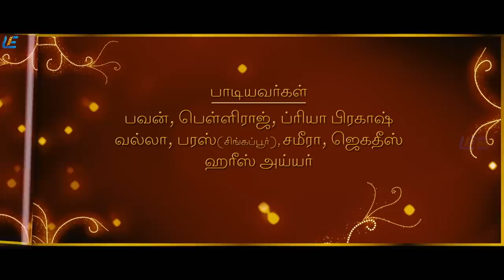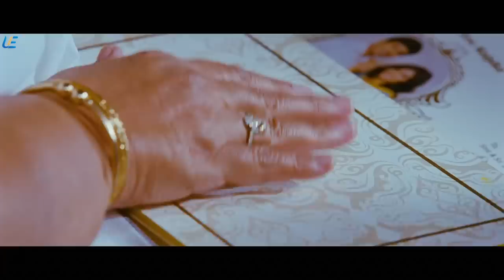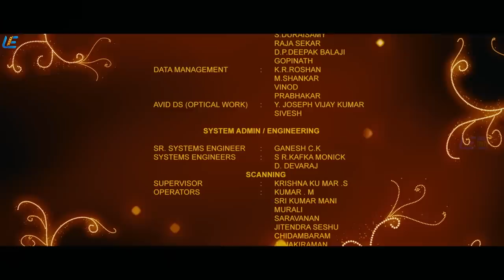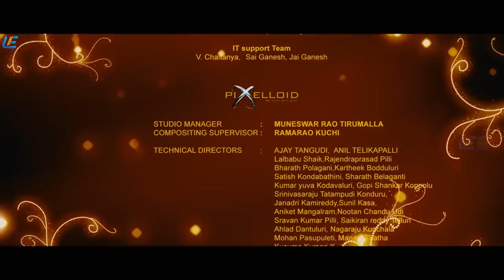Nenjamellam Pala Vannam | Tamil Family Entertainment Movie | Venkatesh | Mahesh Babu | Samantha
Nenjamellam Pala Vannam has a beautiful story and it is a complete family entertainer which reveals about the essentials of a joint family system, relations and the value of a person. The film is released in Tamil by ARK Raja Raja and the release date is not yet locked. The audio launch happened recently.

Directed by: Srikanth Addala
Produced by: Dil Raju
Written by: Srikanth Addala

Starring
Venkatesh
Mahesh Babu
Anjali
Samantha
Prakash Raj